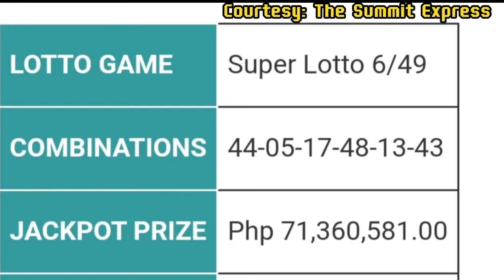PCSO LOTTO RESULT | 2PM-5PM-9PM DRAW | MAY 10, 2022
Sa video na ito, mapapanuod niyo ang lotto draw results para sa araw na ito. God bless you all!

Courtesy: PTV YouTube Channel
                  The Summit Express